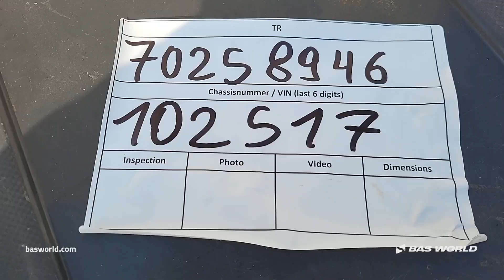Welgro - 2001 - BAS World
Reference: 70258946

At BAS World we speak multiple languages to help you in the best way we can. If you want to buy this Welgro , don't hesitate to contact our sales team. They can tell you everything about this Welgro  for sale.